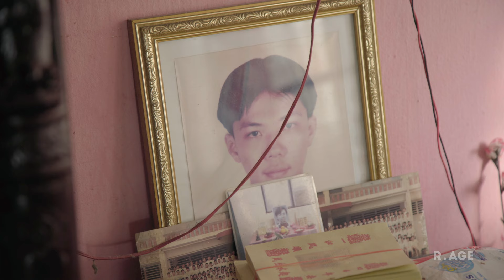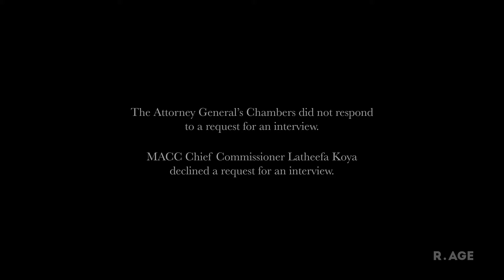Inside the Teoh family's decade long search for truth | TEOH BENG HOCK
On July 16, 2009, the body of a young political aide was found dead, having fallen from a 14th floor window of the Malaysian Anti-Corruption Commission’s office. The death of Teoh Beng Hock would set off one of the most riveting criminal cases in Malaysian history, which today -- exactly 10 years since the incident -- remains unsolved.

We spoke to the family of Beng Hock to learn about their journey to find the truth over the past decade.